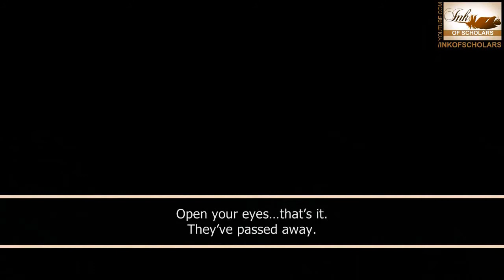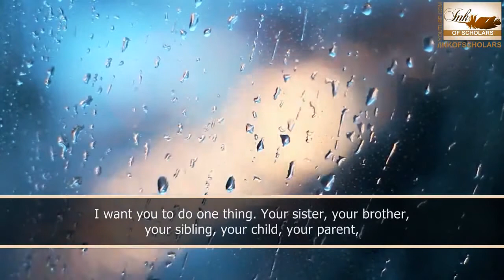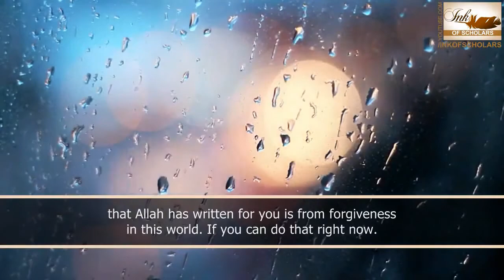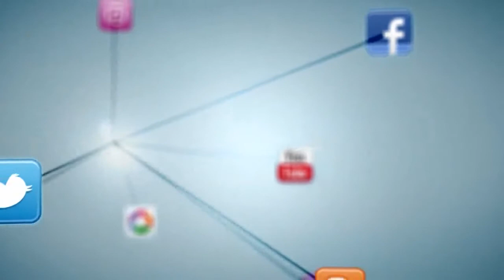Watch this to forgive someone Shaykh Hasan Ali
Watch this to forgive someone
By Shaykh Hasan Ali
[Note: No music has been used, only vocal sounds and sound effects]